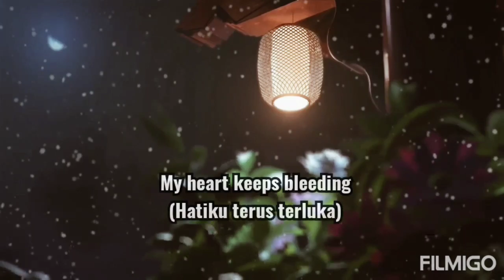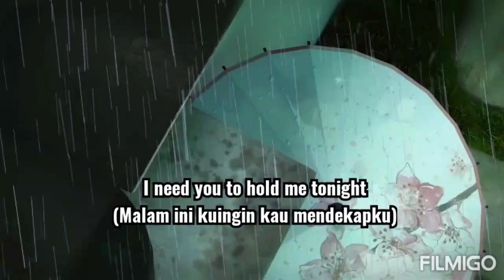Alexandra Porat Cover "You Are The Reason-Calum Scott"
lalu tekan tombol lonceng nya untuk dapatakan video-video terbaru dari
 ^_^ diemasdoank ^_^
Terima Kasih

● I respect you creators of pictures and music that I might use in my videos, I really like your work and I also respect old artists and artists who will come, one of my goals is to help promote your good works.